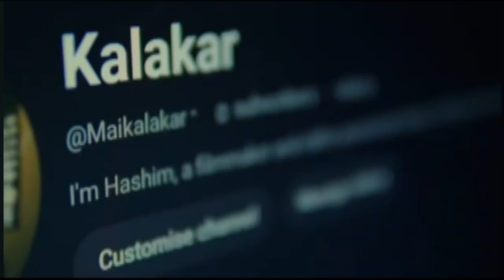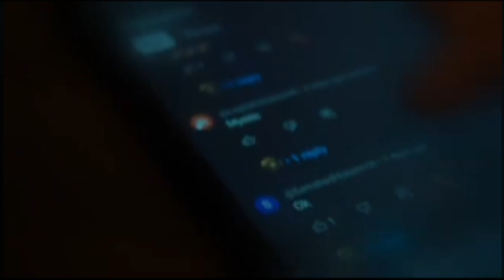zero ।। I.M. soumaydip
zero zero movie zero movie editing part zero movie VFX video kaise banate hain zero movie ka action movie kaise hua zero I am so Modi zero zero subscriber 100 subscriber

zero vfx video shorts comedy video Gaurav